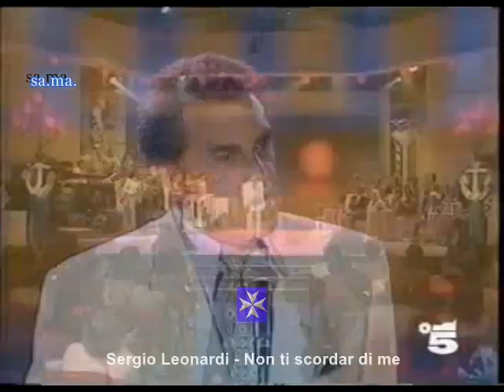Sergio Leonardi - Non ti scordar di me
Una rotonda sui mare 2 - 1990 - Puntata 2a -
– samalways
Video senza scopo di lucro, tutti i diritti sono riservati ai legittimi proprietari